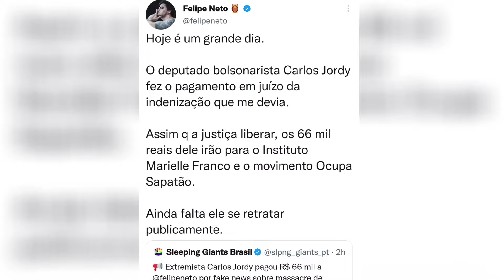DEPUTADO BOLSONARISTA, CARLOS JORDY, PAGA R$ 66 MIL A FELIPE NETO APÓS POSTAR FAKE NEWS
O deputado federal bolsonarista Carlos Jordy (PL-RJ) efetuou o pagamento de R$ 66.269,30 devido a Felipe Neto, após ser condenado pela Justiça do Rio de Janeiro a indenizar o youtuber por danos morais. Ele associou o influenciador ao massacre que aconteceu em uma escola pública em Suzano, na região metropolitana de São Paulo, em 2019.

felipeneto carlosjordy